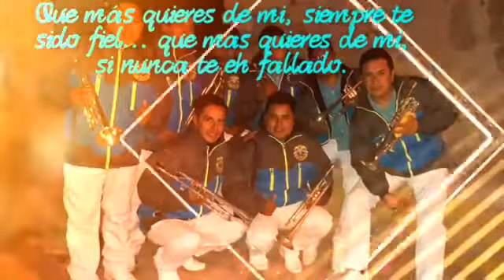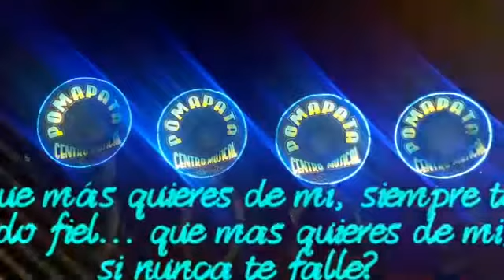Centro Musical Pomapata (¡Jodes y Jodes)